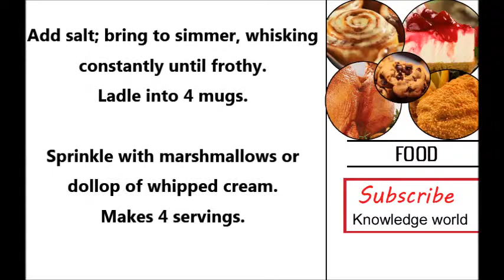how to make hot chocolate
Identical headlines :
how to make hot chocolate at home
how to make hot chocolate with milk
how to make hot chocolate from scratch